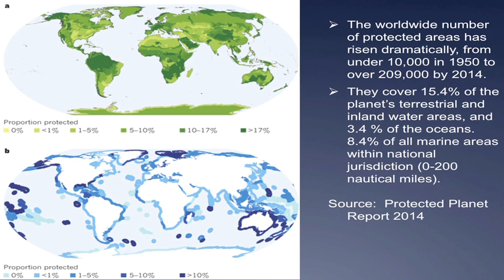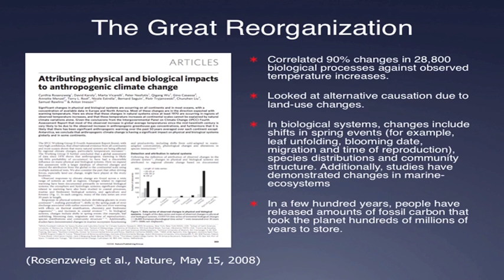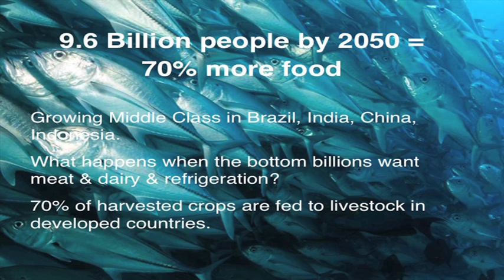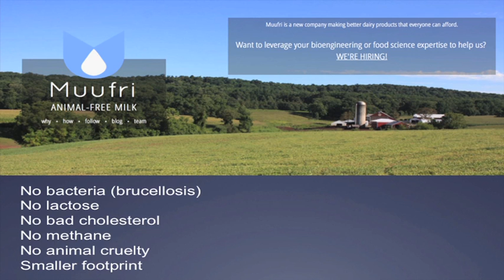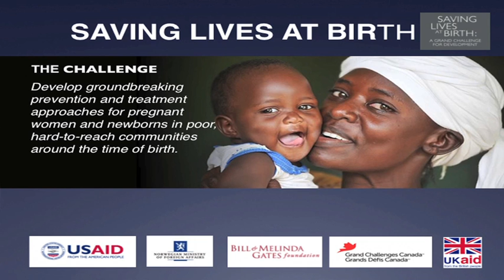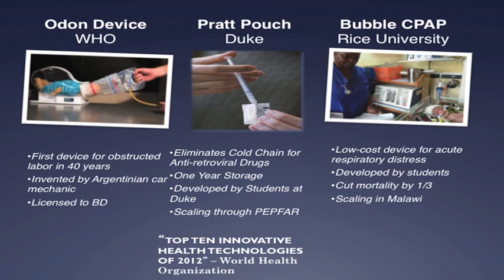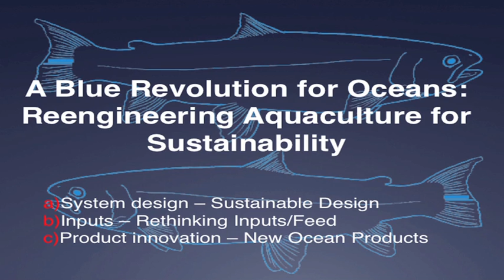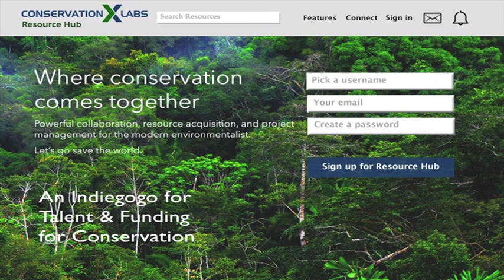Alex Dehgan, "Conservation 3.0 - The future of conservation and Madagascar"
Dr. Dehgan is the co-founder of Conservation X Labs, a startup for tech innovation for conservation and development. He recently served as the Chief Scientist at USAID, with rank of Assistant Administrator, and founded the Global Development Lab. Prior to USAID, Alex worked in multiple positions within the Office of the Secretary, and the Bureau of Near Eastern Affairs, at the Dept. of State. At State, Alex developed political and science diplomacy strategies towards addressing our most challenging foreign policy issues in Iraq, Egypt, and the greater Islamic world, including engagement with Iran under the Obama Administration with Ambassador Dennis Ross. As head of the Wildlife Conservation Society Afghanistan Program, Alex helped create Afghanistan’s first national park.

Dr. Dehgan's talk was delivered on 23 September 2016 during the Duke Lemur Center's 50th Anniversary Scientific Symposium. The Duke Lemur Center houses the world's largest and most diverse population of lemurs - earth's most threatened group of mammals - outside of Madagascar. The future of lemurs is ‪InOurHands. To learn how you can make a difference, please visit lemur.duke.edu.